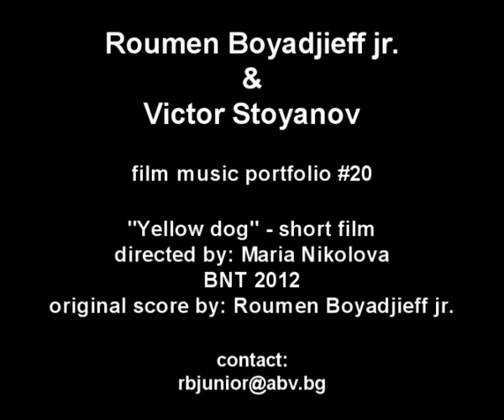“Yellow Dog O.S.T.” music by Roumen Boyadjieff-junior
"YELLOW DOG" tv short production by BNT 2012

directed by Maria Nikolova starring: Stephan Shterev,Silvya Petkova,Savaco Mori,Silvya Lulcheva
music and orchestrations by: Roumen Boyadjieff-jr
sound design and mixing by: Victor Stoyanov